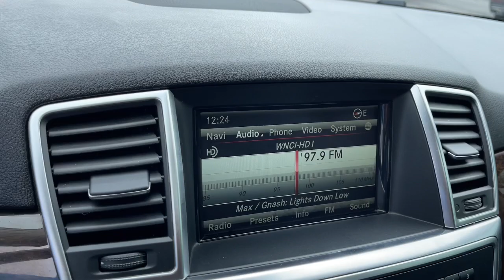2014 Mercedes-Benz M-Class Worthington, Columbus, Westerville, Powell, Delaware PXT332105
Obsidian Black Metallic Used 2014 Mercedes-Benz M-Class available in Worthington, Ohio at Mark Wahlberg Chevrolet of Worthington. Servicing the Westerville, Powell, Delaware area.
2014 Mercedes-Benz M-Class ML 350 - Stock#: PXT332105 - VIN#: 4JGDA5HB8EA332105

700 E. Dublin-Granville Road

4MATIC  Black Leather.Obsidian Black Metallic 2014 Mercedes-Benz M-Class ML 350 4MATIC 4MATIC 7-Speed Automatic 3.5L V6 DOHC 24V 17/22 City/Highway MPGOdometer is 14179 miles below market average!